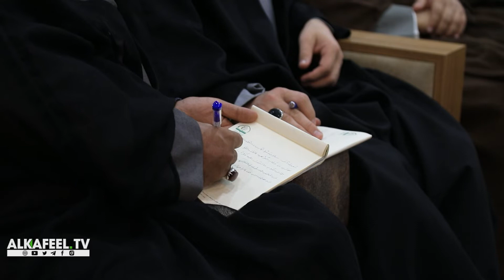دورة الامن الفكري التي يقيمها معهد القران الكريم في النجف الاشرف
1- فيسبوك..
ALKafeel.Art.Production
2- تويتر..
alkafeel.tv
3- التليجرام..
alkafeel.tv
4- الانستكرام..